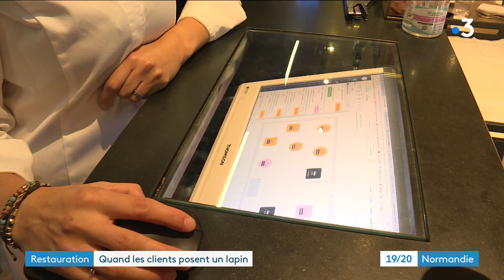Des restaurateurs contre le "no-show", ces clients qui réservent mais ne viennent pas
Au quotidien, nombreux sont les restaurateurs qui font face au "no-show" : une pratique qui désigne le fait de réserver une table dans un établissement, sans finalement s'y présenter... Et sans se décommander. Exemples à Rouen.